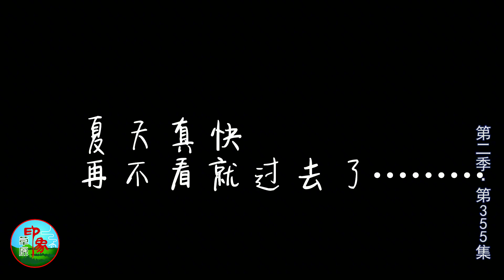第二季(355)草原深处美的像一幅画，姑娘自驾游，偶遇啥让她不敢下车？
【乌音嘎】草原深处美的像一幅画，姑娘自驾游，偶遇啥让她不敢下车？